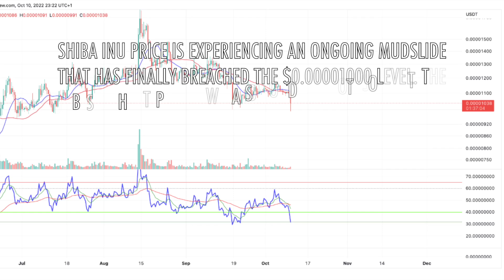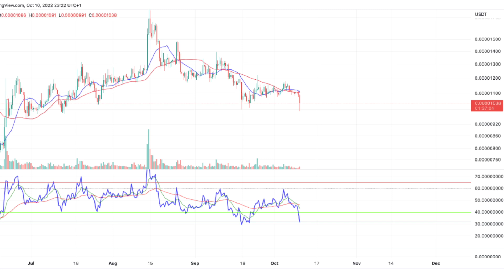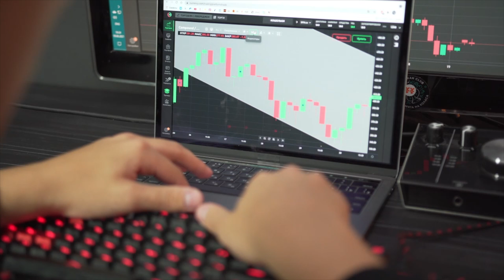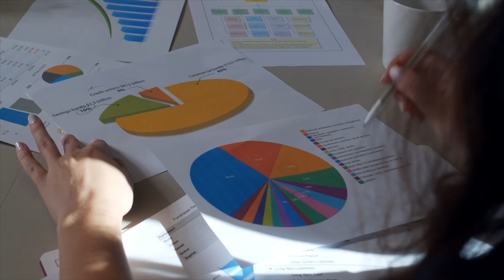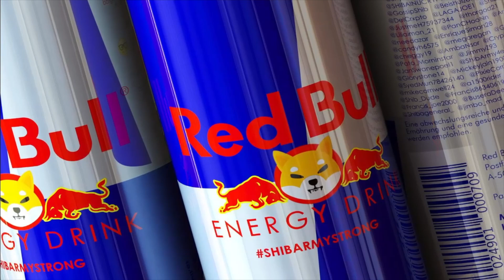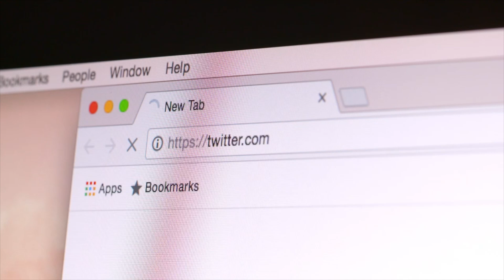WHY SHIB METAVERSE WILL TAKE SHIBA INU COIN TO MAKE IT $1 in YEAR 2023! - SHOCKING SHIB NEWS!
In the early hours of 3 September, SHIB announced that it had taken a bold step towards the mission. From its official blog, SHIB made it known that its “We’re All Gonna Make It” (WAGMI) Temple project was gaining momentum. The release was followed by a proposed concept of the Temple.

1. THIS MIGHT BE THE BIGGEST SHIBA INU COIN UPGRADE IN YOUR ENTIRE LIFE!! - SHIB EXPLAINED